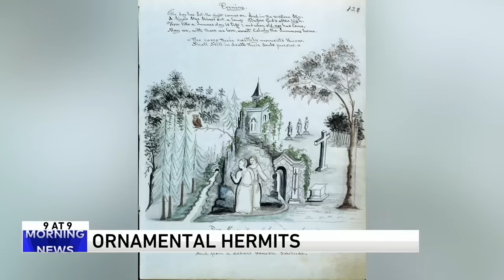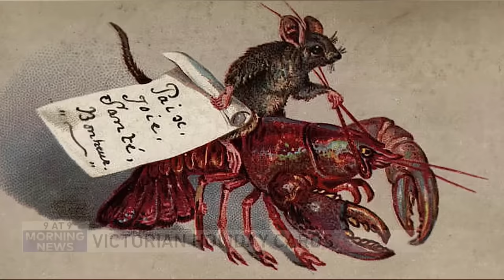9@9: The Hamburglar will haunt you, don't bathe this week, a classic SNL holiday sketch and much mor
Today's WGN Morning News 9@9 with Dan Ponce, Lourdes Duarte and Mike Janssen haunts you with an old Hamburglar commercial, tells you not to bathe between Christmas and New Year's and features a classic "Saturday Night Live" holiday sketch about candles.